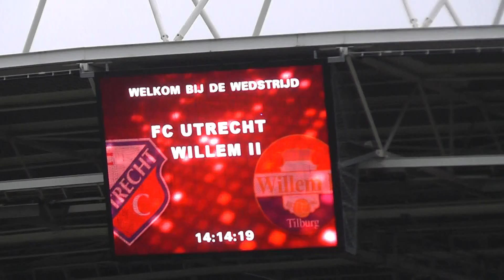27 januari 2012 VV De Meern C1 Cirkelvlaggers bij FC Utrecht - Willem II 3-1 (1)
27 januari 2012 VV De Meern C1 Cirkelvlaggers bij FC Utrecht - Willem II 3-1 (1)